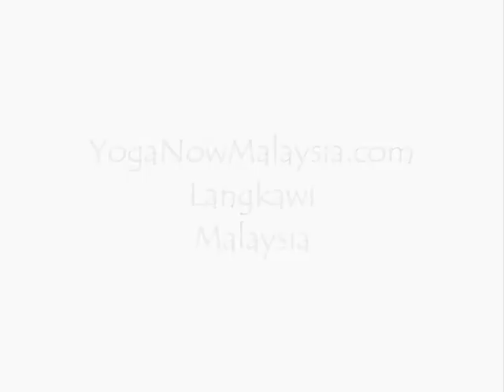my yoga asana practice part 11 - postheadstand - shoulderstand, plough & fish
In this series of videos Meng Foong, teacher at Yoga Now Malaysia, shares some details of her personal asana practice.

At Yoga Now Malaysia we run two types of yoga retreat.

The Relaxed Yoga Retreat is suitable for all levels, including beginners. There is some free time in the afternoon for sightseeing etc...

The Intensive Yoga Retreat is more physically and mentally challenging and orientated towards people who already have some experience of yoga and who would like to take their practice deeper. It is also suitable for beginners.  The intensive yoga retreat also includes extra strength and flexibility workshop and an advance practice class as well as longer periods for meditation and pranayama.

Retreats can be any number of days you wish (minimum 4 days / 3 nights - maximum 8 days)

You can start your yoga retreat on any date that suits you - it isn't necessary to choose one of the dates mentioned on our website.